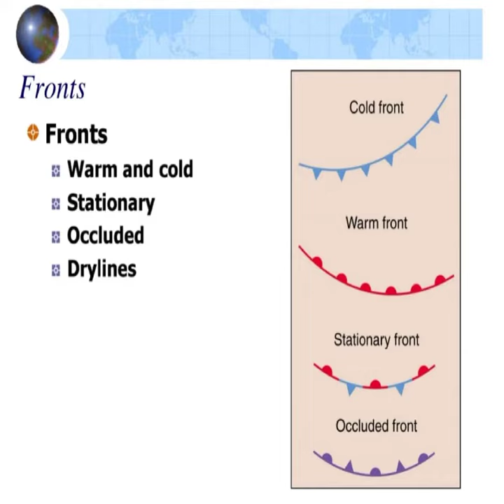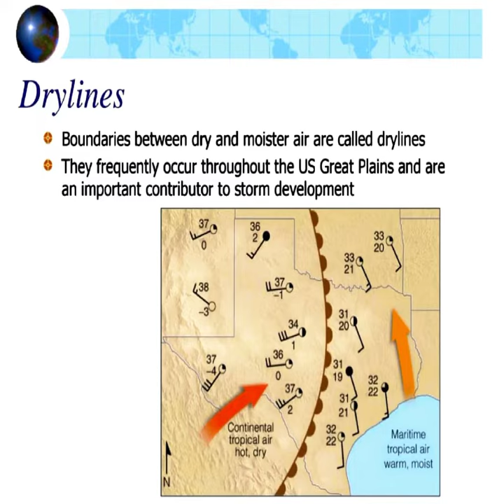FRONTS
SEM III
Presented on 13/12/21
MAMPIDAS
PURNIMA CHANDRA
RUPSHA NASIZAR
RIMPA DAS
DIPANNITA DAS
MANJUSHA MANDAL
PRITHA GHOSH
PUJA PURIZAIT
SREYASHI MONDAL